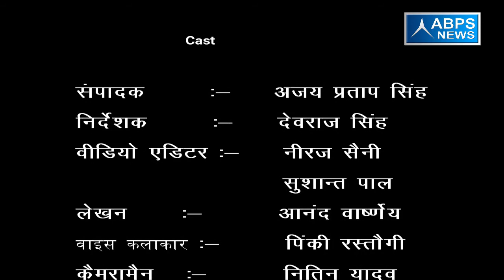जिला - गोविला , ब्लॉक - खुरजा , जिला - बुलन्दशहर